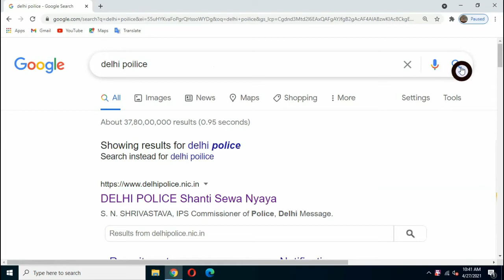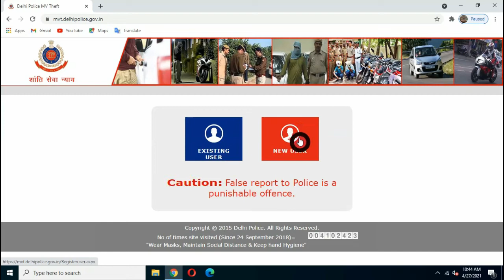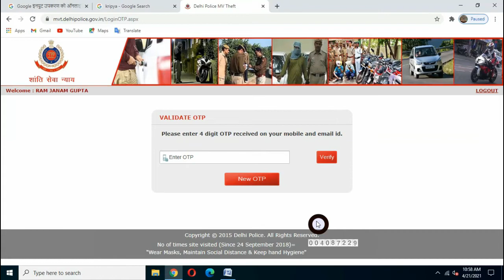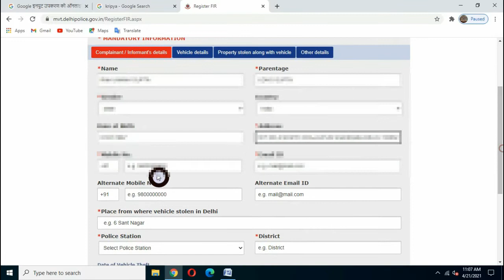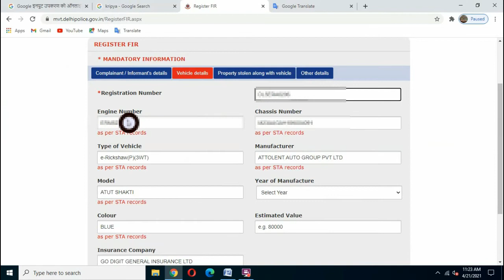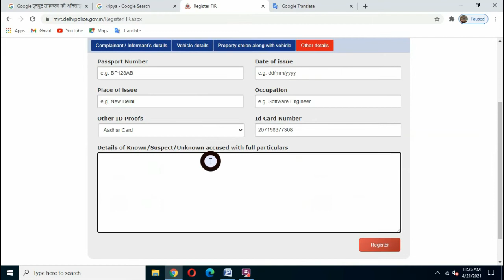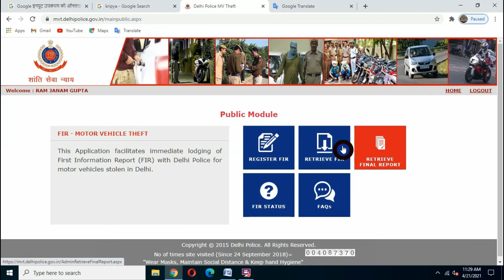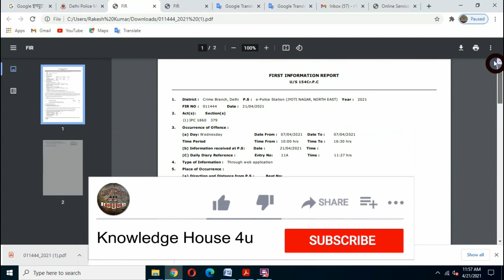How to Register Online Vehicle Theft FIR | गाड़ी चोरी की FIR कैसे करे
aap ka vehicle delhi mai chori hua hai toh aap online vehicle theft FIR  kar sakte hai aapka vehicle kisi bhi state ka aur apka vehicle delhi mai chori hua hai tab thi aap vehicle theft ki online FIR register kar sakte ho ager apke mann mai koi question hai toh mujah comment box mai puch sakte ho..

1) ONLINE FIR THEFT VEHICLE F.I.R
2) वाहन चोरी होने की रिपोर्ट कैसे करे
3) online fir Delhi police
4) bike theft online FIR
5) car theft online FIR
6) vehicle theft online FIR in Delhi
7) चोरी गाड़ी का F.I.R Online कैसे करे बिना पुलिस स्टेशन जाये